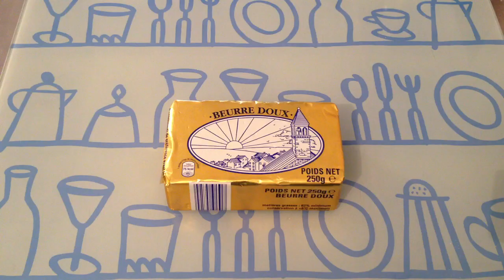Faire des biscuits roses à l'amande - Recette biscuit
Recette gateau pour faire des biscuits roses à l'amande. Pour cette recette dessert, il faut de la farine, des oeufs, du sucre en poudre, du sel, de l'arôme amande amer, du beurre et du colorant rose. Une recette de cuisine facile et originale pour le gouter ou accompagner le café !